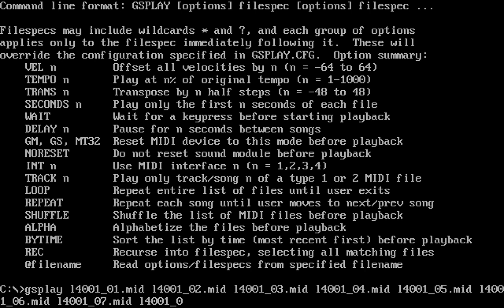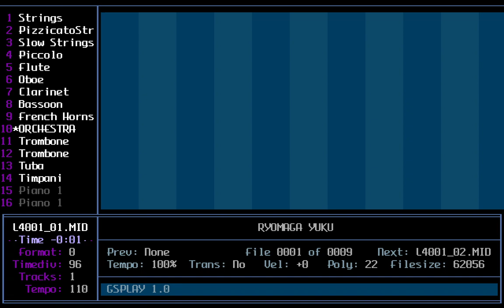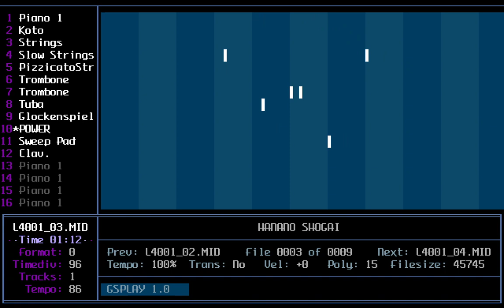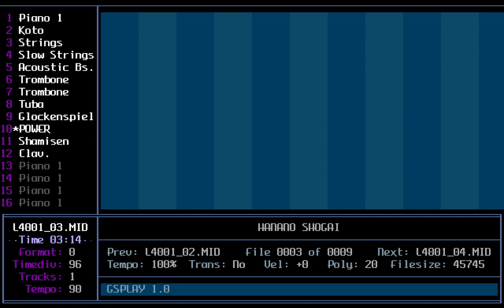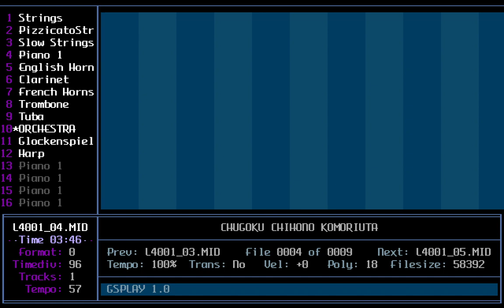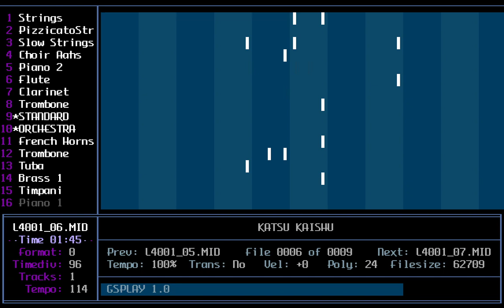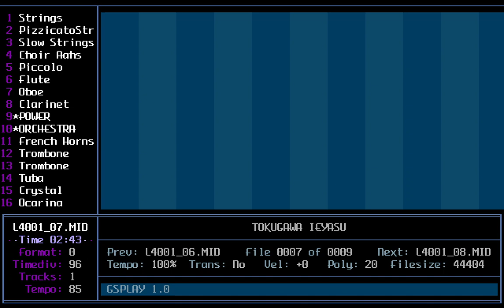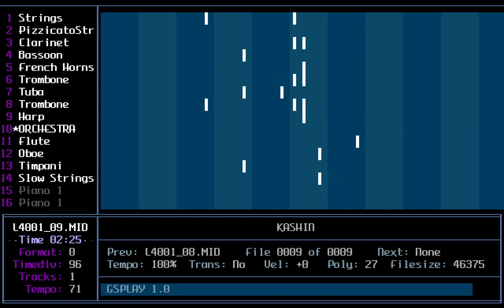Roland SMF Music Data - RJL-4001J: Oriental Fantasy: The World of Kaoru Mizuki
for Roland SC-55.
Recorded in May ‎22, ‎2022
This video was recorded using Sound Canvas VA (SC-55map)
TRACKLIST :
0:00 - Setup (Opening a MIDI file from the disk using GSPlay)
0:36 - 01. 間宮芳夫 (Yoshio Mamiya) - Ryomaga Yuku (竜馬がゆく)
3:23 - 02. Traditional - Sakura Sakura (さくらさくら)
7:25 - 03. 富田勲 (Tomita Isao) - Hana no Shogai (花の生涯)
10:47 - 04. 山田耕作 (Kosaku Yamada) - Chugoku Chihono Komoriuta (中国地方の子守歌)
14:33 - 05. 山田耕作 (Kosaku Yamada) - Akatombo (赤とんぼ)
17:47 - 06. 富田勲 (Tomita Isao) - Katsu Kaishu (勝海舟)
20:17 - 07. 富田勲 (Tomita Isao) - Tokugawa Ieyasu (徳川家康)
23:03 - 08. 雅楽 (Gagaku) - Etenraku (越天楽)
24:35 - 09. 林光 (Hikaru Hayashi) - Kashin (花神)

【データ作成者】瑞木薫
【データ形式　】スタンダードMIDIファイルFormat 0
【　対応音源　】GSフォーマット対応
【　圧縮形式　】LHA 2.13
【   発売元   】ローランド株式会社

【パッケージ商品】

ローランドSMFミュージック・データ
RJL-4001J

オリエンタル・ファンタジー～瑞木 薫の世界～

　美しい旋律が広い層に愛されている邦楽のスタンダードやNHK大河ドラマのテーマ・ソングなどを、デリケートに、耽美的に、ときに壮大なスケールで組み上げた作品。BGMによし、アレンジの勉強によしのデータ集です。
\3,500（税別）

NHK大河ドラマ・テーマ音楽「竜馬がゆく」／さくらさくら／NHK大河ドラマ・テーマ音楽「花の生涯」／中国地方の子守歌／赤とんぼ／NHK大河ドラマ・テーマ音楽「勝海舟」／NHK大河ドラマ・テーマ音楽「徳川家康」／越天楽／NHK大河ドラマ・テーマ音楽「花神」

(C)1994 Roland Corporation
権利者に無断で、このMIDIデータを複製、改変、賃貸、公衆で演奏することを、
私的使用など特別な場合を除いて禁止します。
reproduction, lending and public performance of this MIDI data is prohibited.